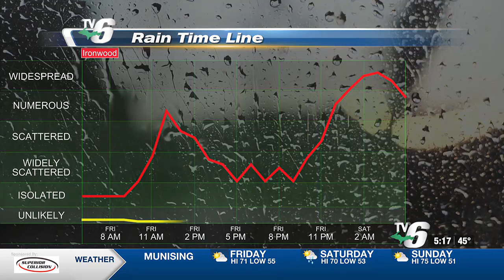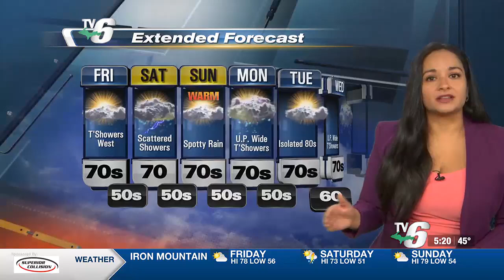05 -31- 2024 weathercast